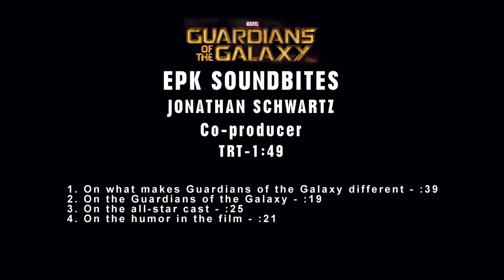Marvel's Guardians of the Galaxy: Jonathan Schwartz Behind the Scenes Movie Interview | ScreenSlam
The Guardians of the Galaxy
Director:James Gunn
Starring: Chris Pratt, Vin Diesel, Bradley Cooper, Zoe Saldana, Dave Bautista, Karen Gillan.

A group of intergalactic criminals are forced to work together to stop a fanatical warrior from taking control of the universe.